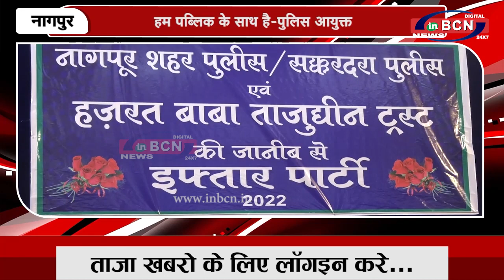बडाताजबाग में इफ्तार पार्टी का किया शानदार आयोजन ...INBCN NEWS